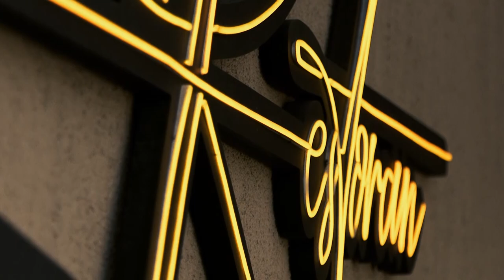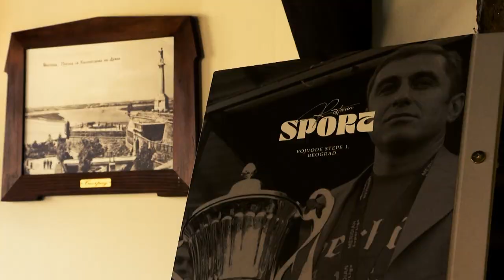Ukusi zvezdaša - Vladimir Lučić